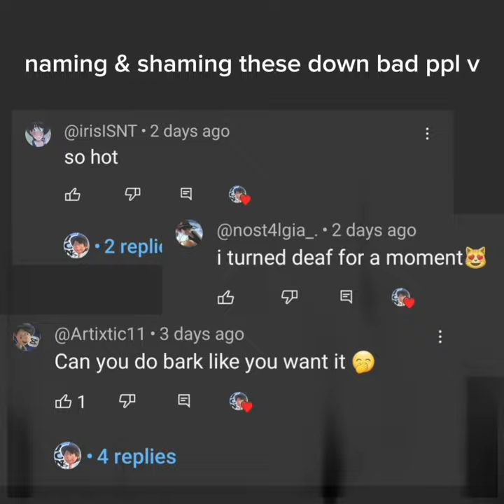onceler singing california gurls (requested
Best song request ever